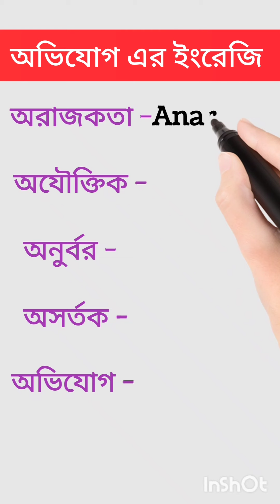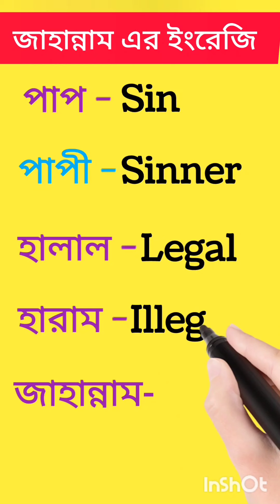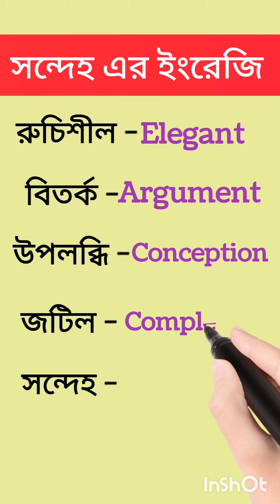২০০+ ইংরেজি Vocabulary শিখুন মাত্র ৩ মিনিটে